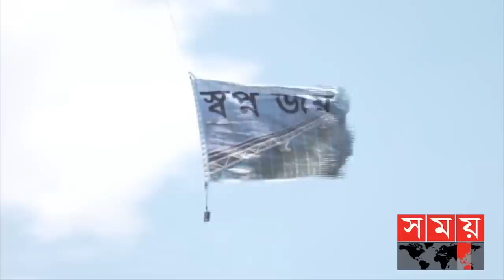শীর্ষ সংবাদ | সন্ধ্যা ৭টা | ২৪ জুন ২০২২ | Somoy TV Headline 7pm | Latest Bangladeshi News